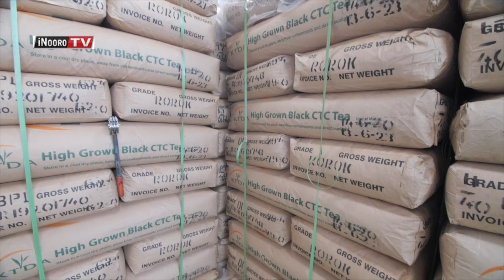Nĩ hĩndĩ arĩmi merekeire kũneo mbonathi ya macani